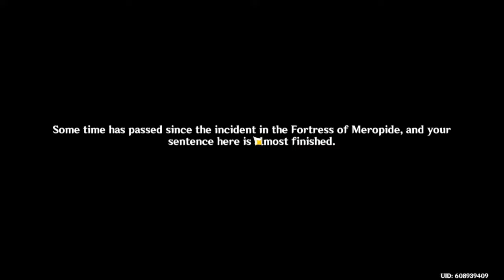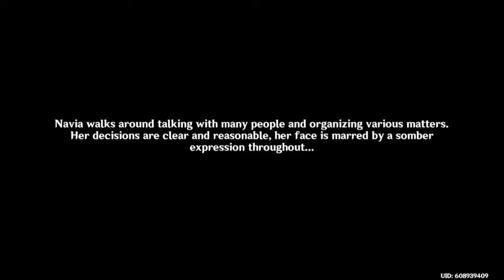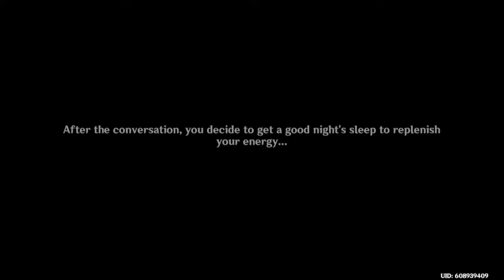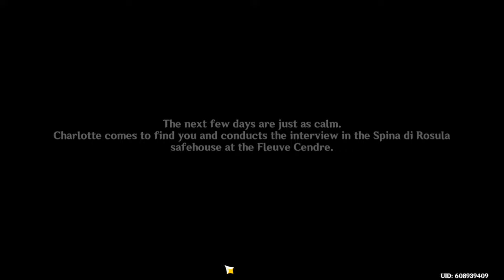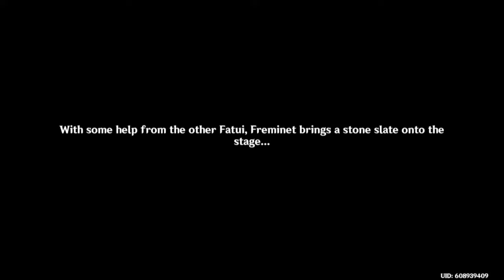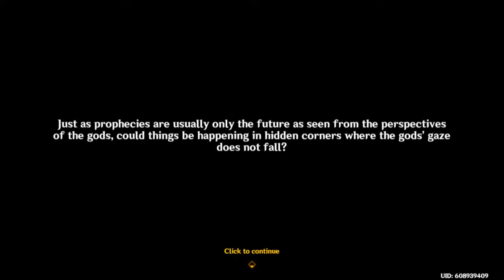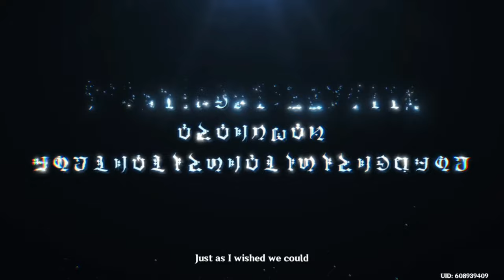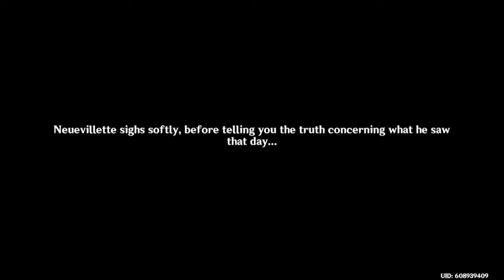THE FINALE...4.2 ARCHON QUEST ACT V! | Genshin Impact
"The first sin is the fairest: everyone sinks."

It's time to see just what Egeria's words actually mean...let's witness the conclusion to Fontaine's main Archon Quests together!

BAHHH FURINA'S FINALLY HERE FURINA'S FINALLY HERE YAYYYYYYY

▼stream rules▼
- Always be respectful.  No hate of ANY kind!
- Please @ me when you ask a question!  I may not be able to answer everything, depending on how many people are in the stream, but I will do my best.  Sorry in advance!
- Nothing NSFW please!
- No spamming of any kind or you'll get put in time out!
- NO SPOILERS if I am experiencing a quest/content for the first time!
- NO LEAKS PLEASE!